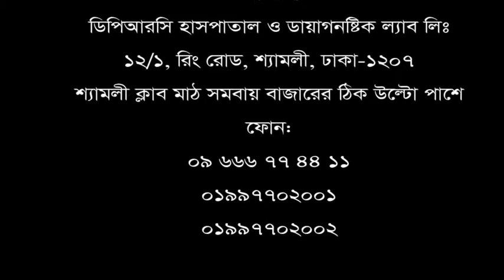অনেক দিন ব্যথায় কষ্ট পাবার পর এই হাসপাতালে এসে সঠিক চিকিৎসা পেয়েছি।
আমার মত যেন আর কারো হাটুঁ ও কোমর ব্যথায় না হয়।